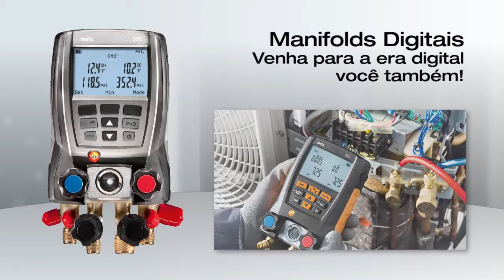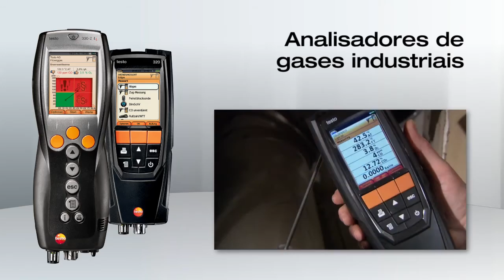Instrumentos Testo para HVAC-R